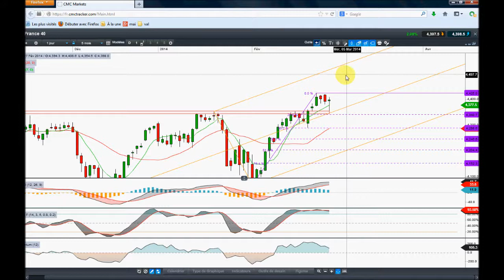Analyse technique du CAC 40 par ATCAC - [28/02/14]